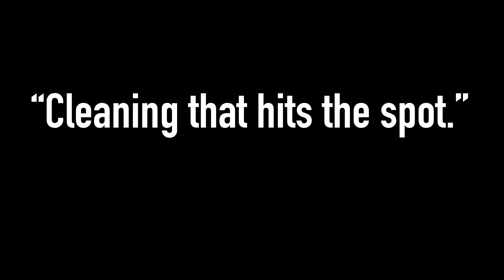Tile restoration in student accomodation in Portstewart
Cleaning Contractors NI
The Mount
2 Woodstock Link
Belfast
BT6 8DD